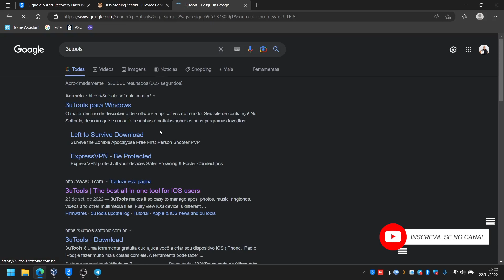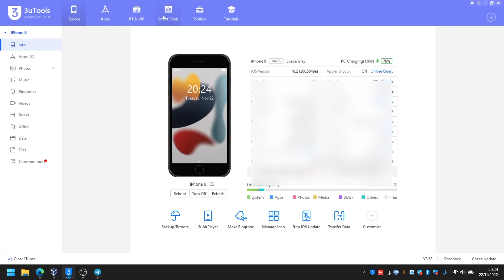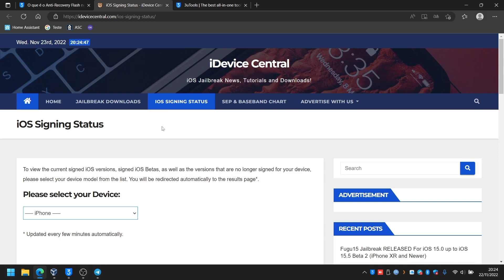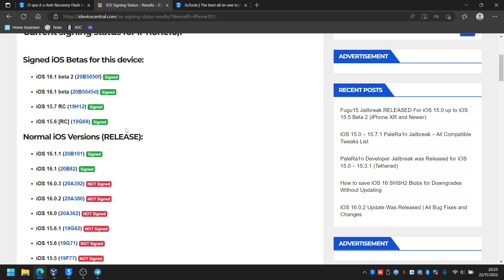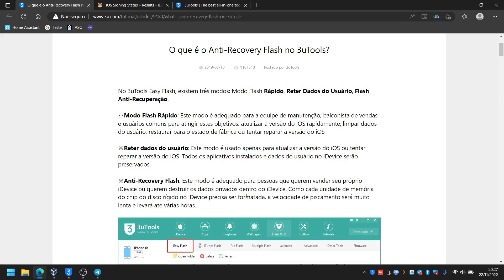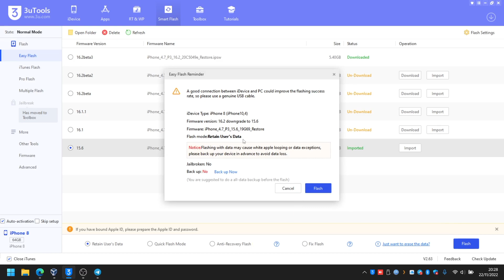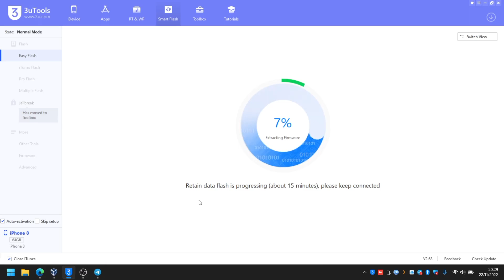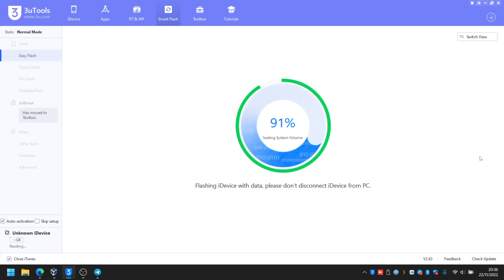🚨AINDA DÁ TEMPO!🚨 COMO VOLTAR DO iOS 16 PARA O iOS 15